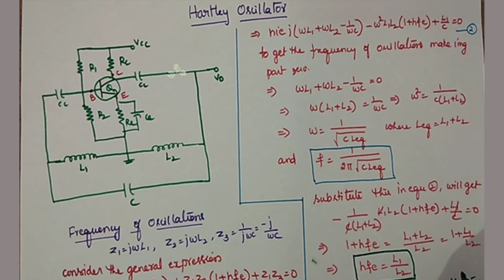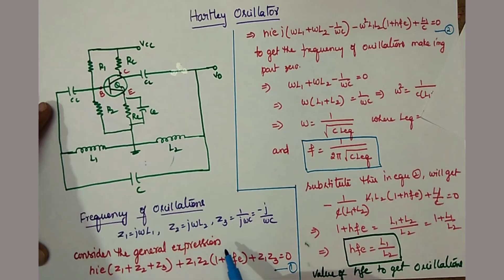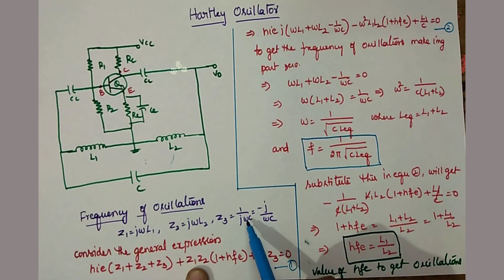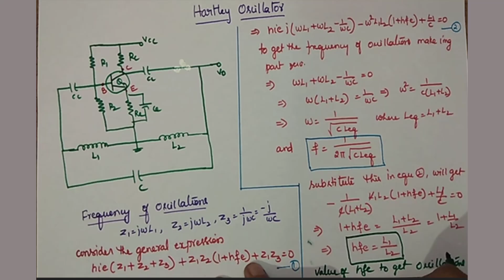Hartley Oscillator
Derivation of frequency of Oscillations and hfe.